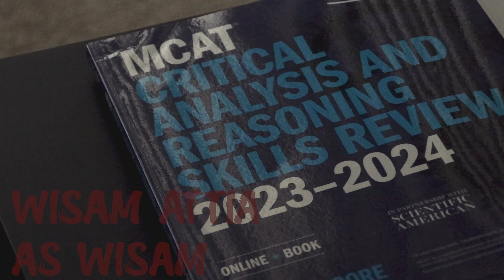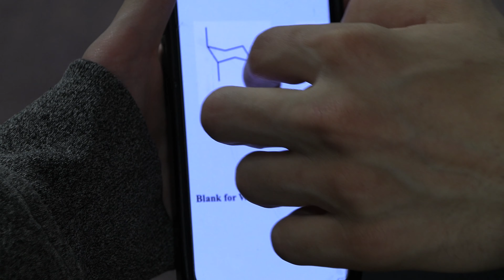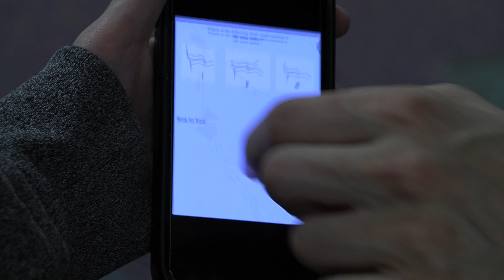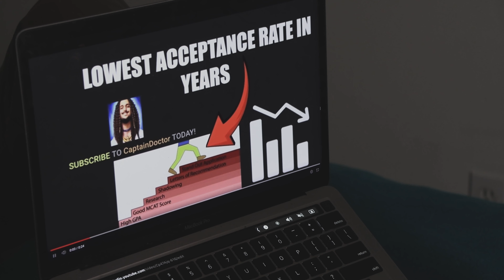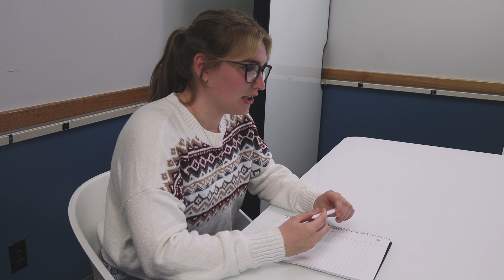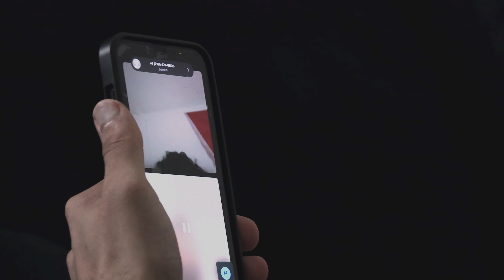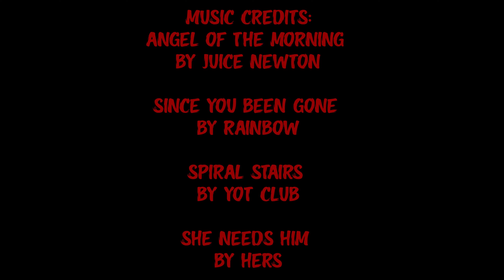Bloody Whitecoat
Dylan Josephs (Hasan Auribi) can't wait to get into medical school. He has taken his MCAT, rocked all his classes -- and as his 2 friends, Wisam (Wisam Attia) and Russ (Sufyan El-Kortas) told him, "he is almost there." He just has an interview soon and then it will be all smooth sailing from here on out... right?

Short film directed by David Wadie. Created in DMS103 with Professor Marie.

Featuring:
Hasan Auribi as Dylan Josephs
Wisam Attia as Wisam
Sufyan El-Kortas as Russ
Kailyn Tresco as Dr. Kortas
David Christ as Mr. Josephs
Mia Bayoumi as Mrs. Josephs
Elizabeth Clark as Dr. Randie
Atheer Auribi as the voice of the Medical YouTuber